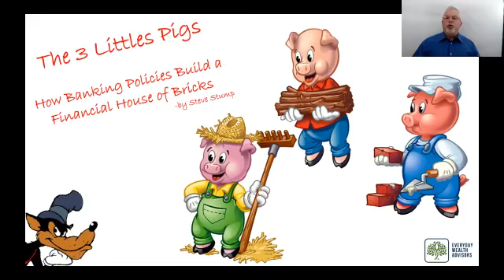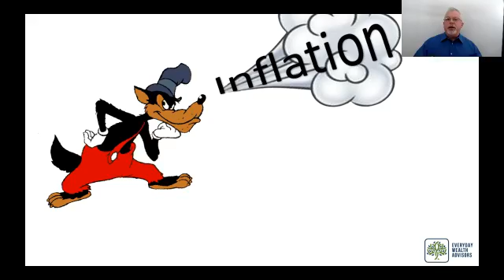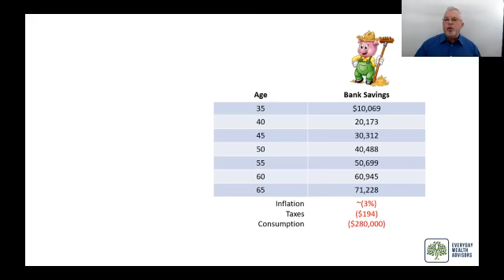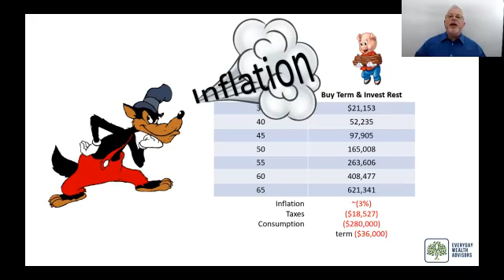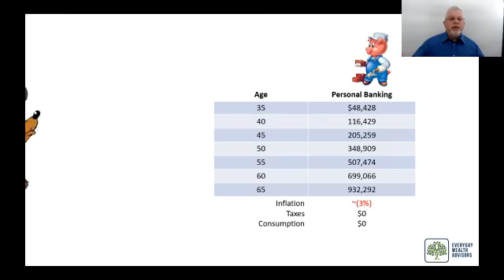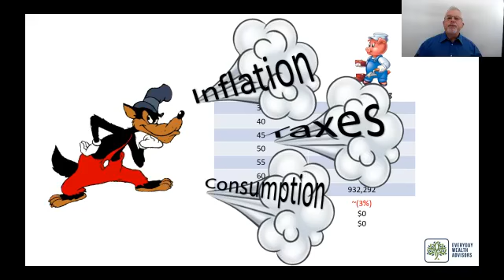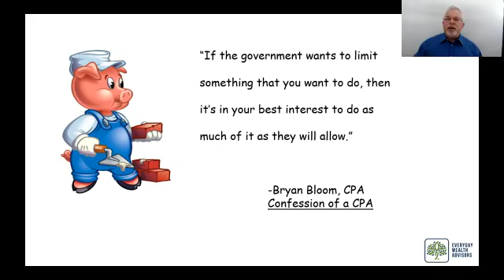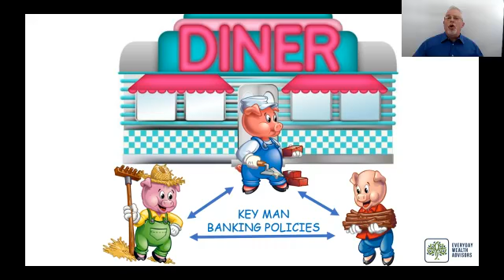3 Little Pigs and How Banking Policies Create a Financial House of Bricks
I share the story of the 3 Little Pigs and how brick piggie built a financial house of bricks with his personal banking policy.

The inspiration of this story is the & Asset a book you can get here at half the cost of Amazon